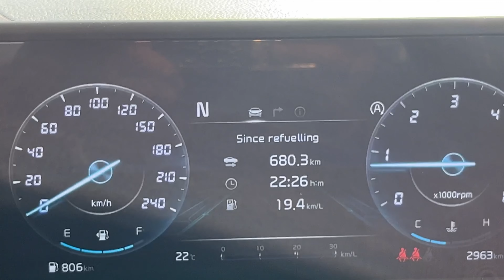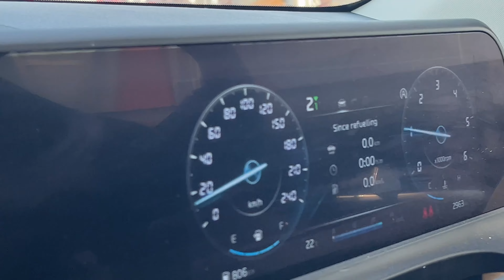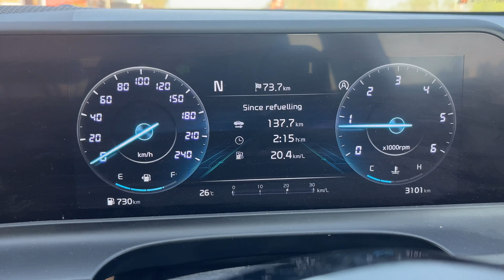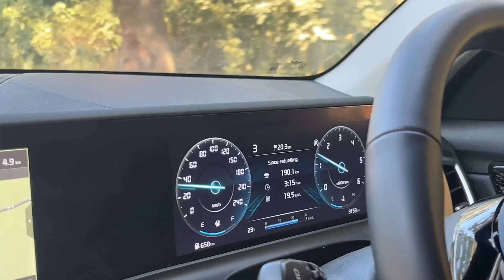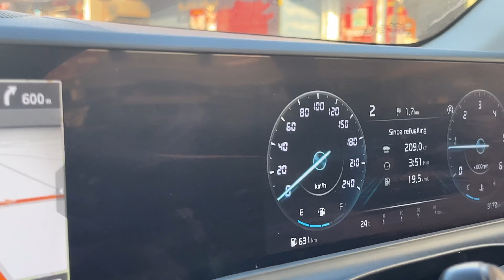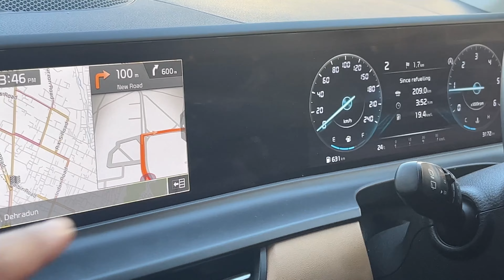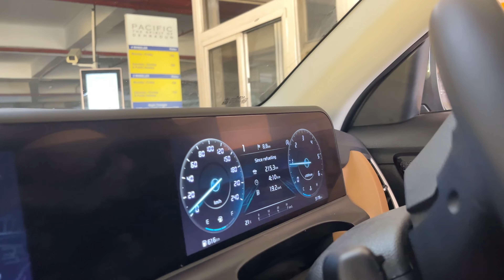Mileage Test of Diesel Kia Seltos | New Hyundai Creta Killer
New Hyundai Creta Killer| Mileage Test  of Diesel Kia Seltos |

This video is all about Mileage Test of Diesel IMT New Kia Seltos | Delhi to Mussoorie |

Searching Keywords

Kia Seltos imt
kia sonet new model 2024
kia sonet facelift 2024 official video
kia sonet